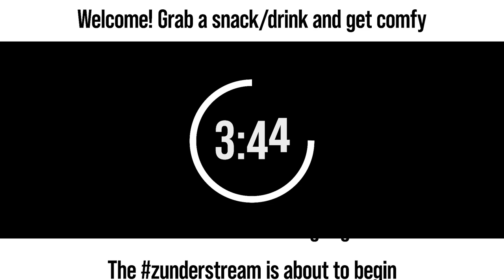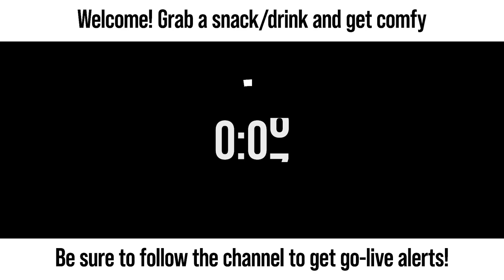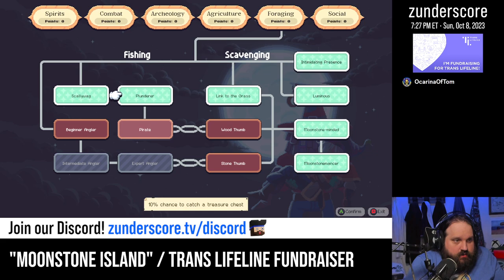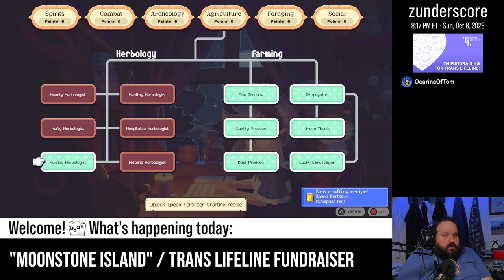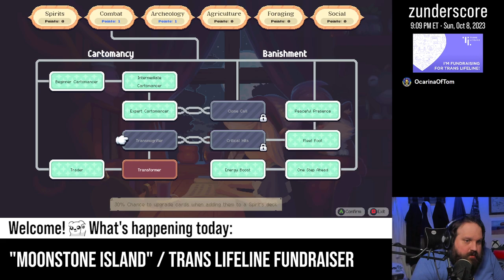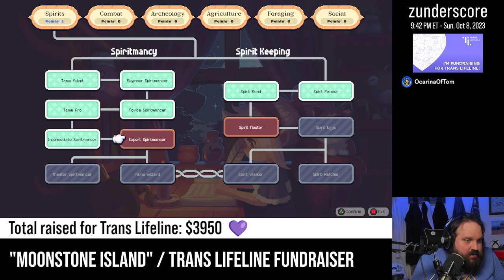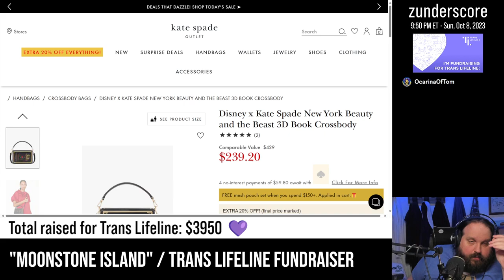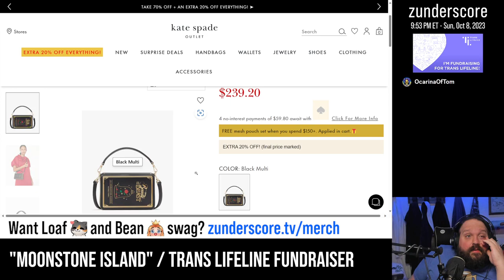zunderstream Show Archive - 2023-10-08